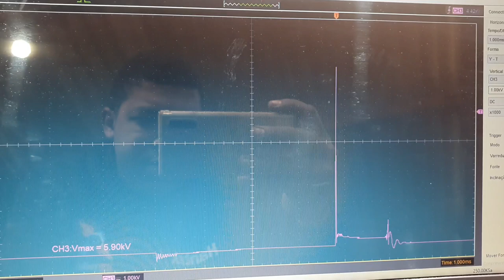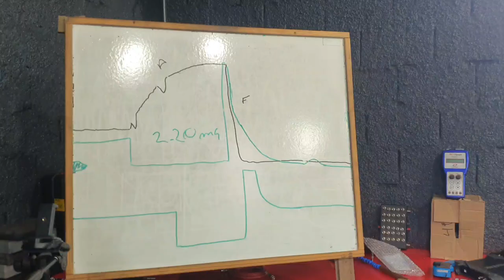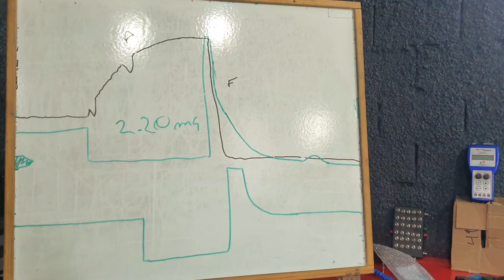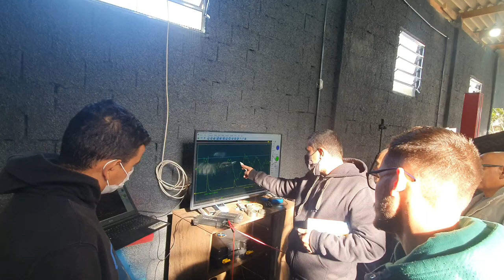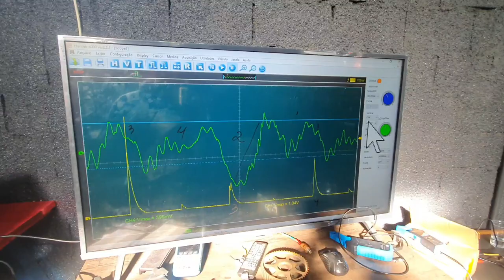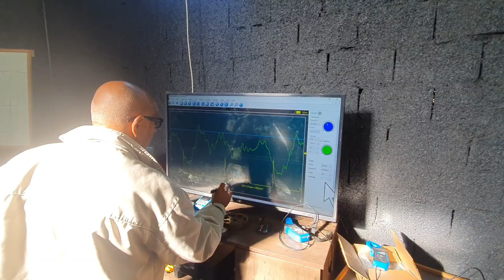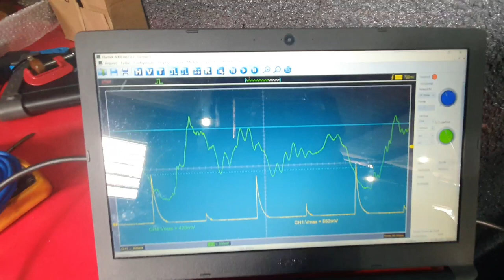SE É OSCILOSCOPIO E TRANSDUTORES A XMECANICA TEM O QUE VOCÊ PRECISA,(TREINAMENTO PRESENCIAL)